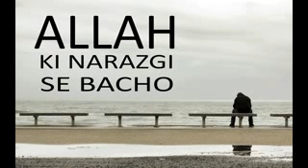Save yourself from the displeasure of Allah almighty swt